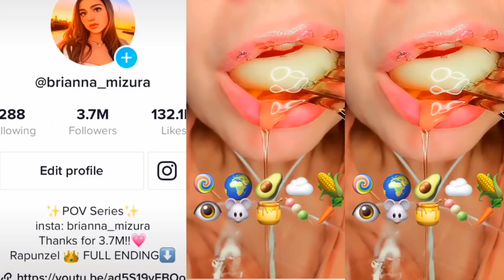💋 Text To Speech 💋 Eating Lips ASMR || @Brianna Mizura || POVs Tiktok Compilations 2023 #20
Hello friends!
We enjoy each day together.